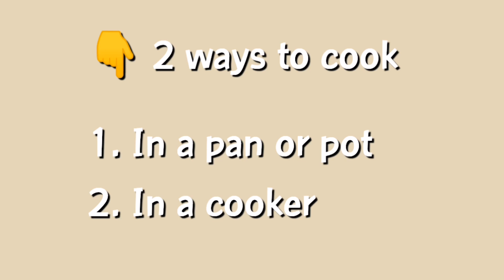Homemade Bun without oven |Eggless Bun Recipe|ഓവൻ ഇല്ലാതെ തന്നെ ബൺ വീട്ടിൽ ഉണ്ടാകാം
Soft fluffy bun with less ingredients.Buns are made with simple ingredients.